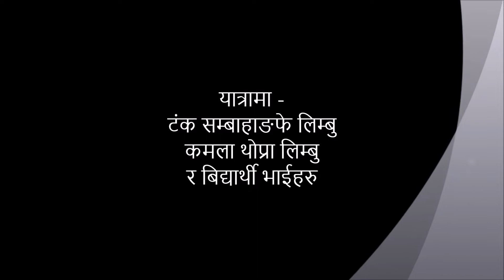Tilicho Lake तिलिचो ताल | World Highest Place Lake 4919 M.| बिश्वको अग्लो स्थानको ताल | Beauty Nepal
Tilicho Lake world highest Place Lake 4919 M.
बिश्वको अग्लो (४९१९ मी.) स्थानमा रहेको तिलिचो ताल

Tilicho Lake is a lake located in the Manang district of Nepal, at 55 km areal distance from Pokhara. It is situated at an altitude of 4,919 metres (16,138 ft) in the Annapurna range of the Himalayas and is known as the highest lake for its size in the world, even though there are lakes at higher altitude even in Nepal.[1] Another source lists the altitude of Lake Tilicho as being 4,949 metres (16,237 ft).[2]

According to the Nepali Department of Hydrology & Meteorology (2003), no aquatic organism has been recorded in the lake.[citation needed]

Mountain lakes are known to geographers as tarns if they are caused by glacial activity. Tarns are found mostly in the upper reaches of the Himalaya, above 5,500 metres (18,000 ft).[2]

Tilicho Lake is the destination of one of the most popular side hikes of the Annapurna Circuit trek. The hike takes additional 3–4 days. No camping is required, as new lodges have been built between Manang and the lake. The final approach to the lake is done in a day hike from the lodge at Tilicho Base Camp.

Trekkers attempting the Annapurna Circuit route usually cross the watershed between Manang and Kali Gandaki valleys over the 5416 meters high Thorong La pass. The alternate route, skirting Tilicho Lake from the north, has been gaining popularity. This route is more demanding and requires at least one night of camping. There are no teahouses or lodges past the Tilicho Base Camp lodge some kilometers east of the lake and the next village of Thini Gaon in the Kali Gandaki valley. Most groups spend two nights between these places. There are two passes leading to Thini Gaon and Jomsom; Mesokanto La and Tilicho North pass known also as Tilicho "Tourist pass". These routes via Tilicho Lake are more often closed by snow than the higher Thorong La.[citation needed]

Tilicho Lake was the site of one of the highest ever altitude scuba dives. A Russian diving team, consisting of Andrei Andryushin, Denis Bakin, and Maxim Gresko, conducted a scuba dive in the lake in 2000.[3]

बिभिन्न कलाकारसंग लिएका अन्तर्वार्ताहरु र म्युजिक भिडियोहरु

लिम्बु भाषाका पहिलो रेकर्ड गर्ने गायक संगीतकार गीतकार भगत सुब्बा सिंगकसंग गरिएको सबै भन्दा पछिल्लो समसामयिक बार्ता हेर्नुहोला l

गायक ऋतुराज लिम्बु र गायक रमेशराज लिम्बुसंग सांगीतिक अन्तरंग गरिएको सेवारो टिभी फेसबुक लाईभ हेर्नुहोस l

मेलिना राईको आवाजमा मायाँको बल्छिमा म त अल्झे है भन्ने बोलको गीतकार टंक सम्बाहाङफे र संगीत तथा बाद्यसंयोजन मनोज साङसोन राईको रहेको छ।